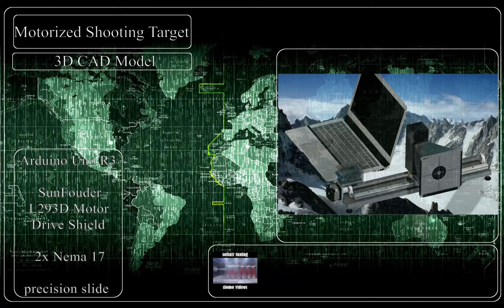3D Motorized Shooting Target Arduino Uno R3 SunFouder Motor Drive Shield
3D CAD Motorized Shooting Target , 3D Target, 3D motorisierte Zielscheibe, 3D computer modeling, 3D CAD Slider, 3D CAD Video Camera, Arduino Uno R3, SunFouder, Adafruits, Drive Shield, Motor, 3D Action Camera,